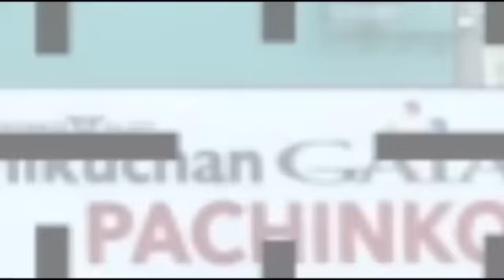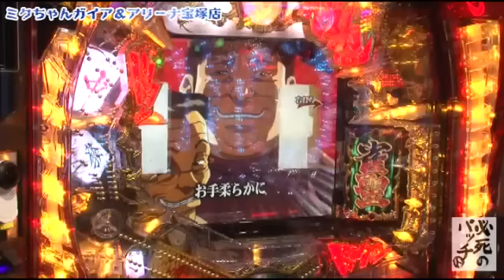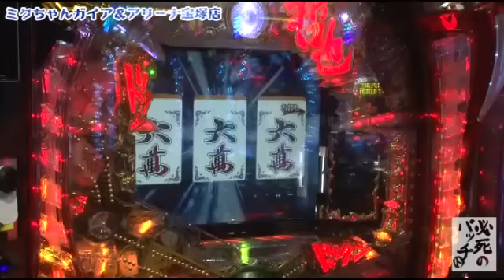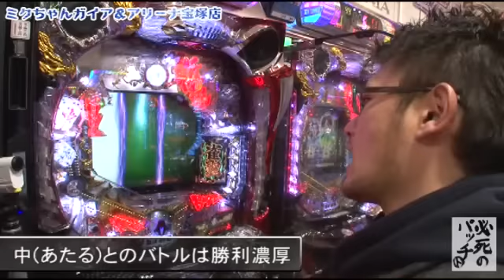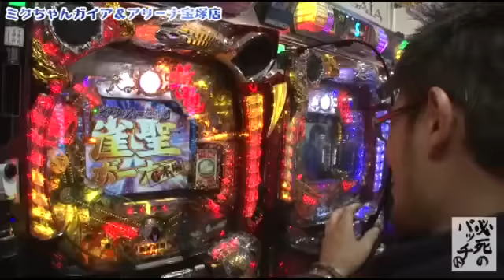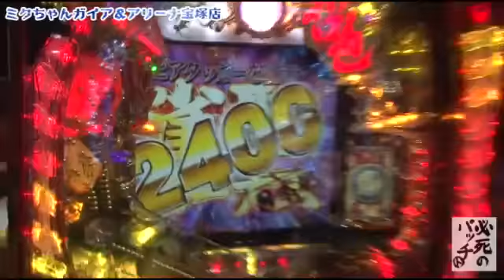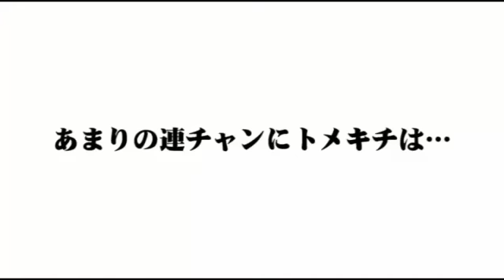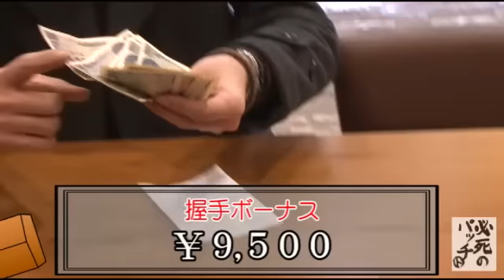【ＣＲ哲也２～雀聖再臨～】トメキチの必死のパッチ 第16話(4/4)[ジャンバリ.TV][パチンコ][スロット]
今回のトメキチはホントにいつもと違う！初勝利どころか、これまでの負債を取り戻す勢い！
そしてさらなる誤算まで!?トメキチの勢いは止まりません！

■実戦台：ＣＲ哲也２～雀聖再臨～